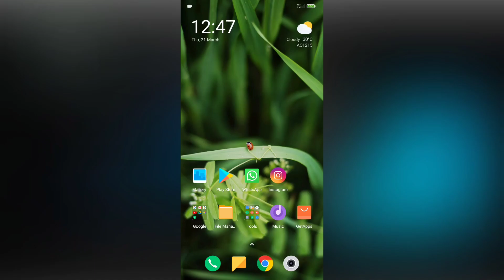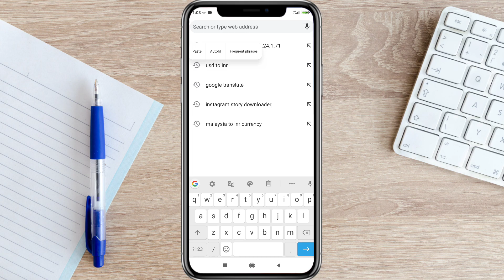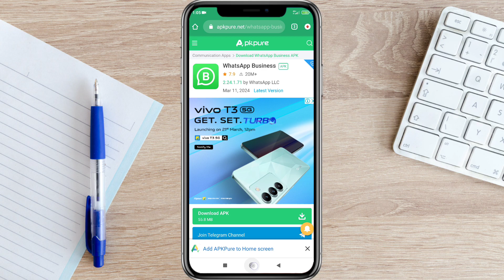Whatsapp Chat Status Calls Upar Kaise Laye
Hi Friends:
is video me maine apko bataya hai agar apke WhatsApp par chat status calls option niche chala gaya hai tho kaise aap usko upar la sakty hai